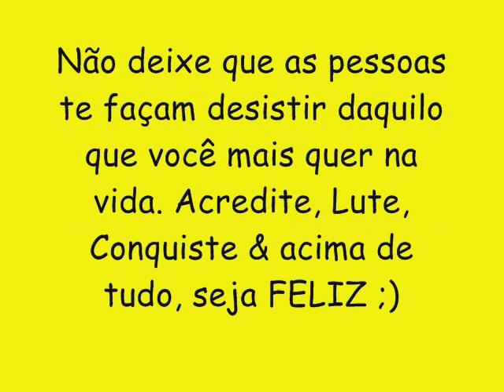O REI PROSTITUTO CD NOVO LANÇAMENTO 2016 - BUMBUM BUNDINHA